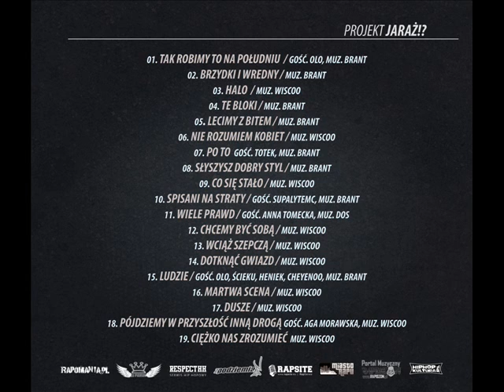Projekt Jaraż!? Wciąż szepczą muz.Wiscoo